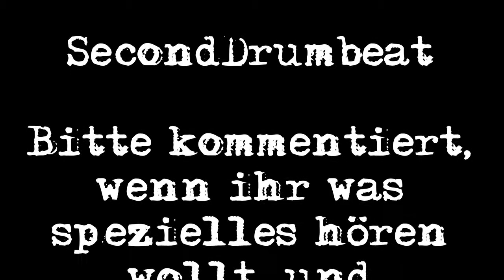Vlog #4- Danke, GEMA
Dank der Gema wurde mein Bullet video gesperrt, hier die neuesten infos dazu :D